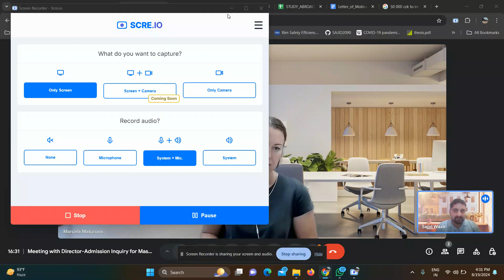Interview with VSB- Technical University of Ostrava | All important questions Answered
VSB - Technical University of Ostrava